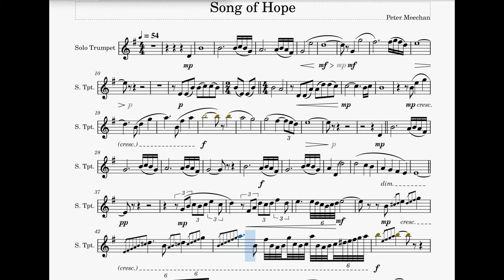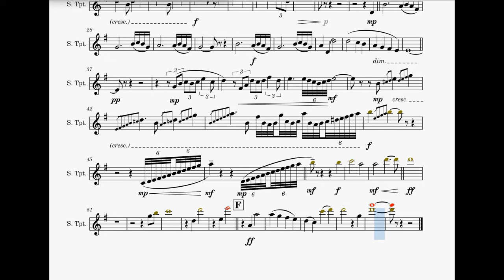Song of Hope solo trumpet score